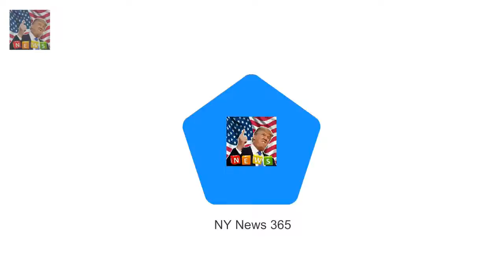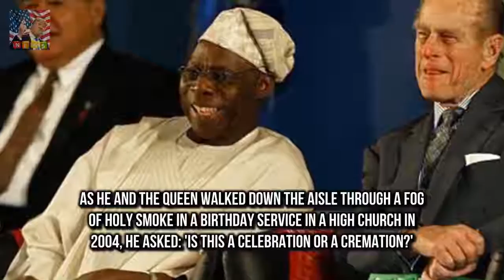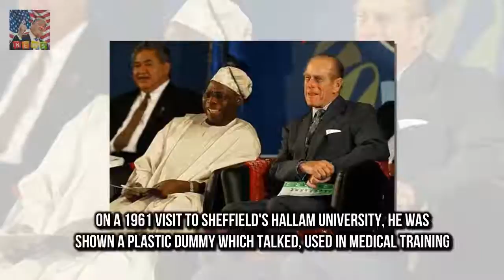Builder who Prince Philip joked was a terrorist NOT offended During a visit to Canada in 1969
What Meghan Markle could give the Queen for Christmas  Meghan Markle is spending her first Christ:
Bird flu outbreak kills SEVEN of the Queens swans at Windsor  Seven swans- a tenth of the flock -:
The Queen looked radiant in a deep red  Queen and Prince Philip stride out together in winter sun :